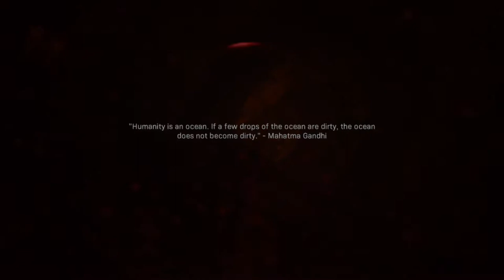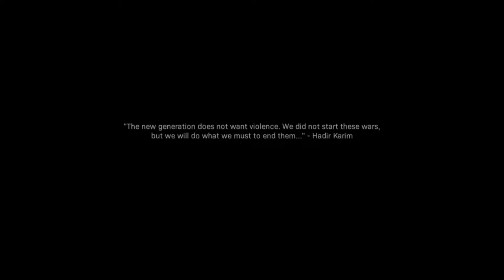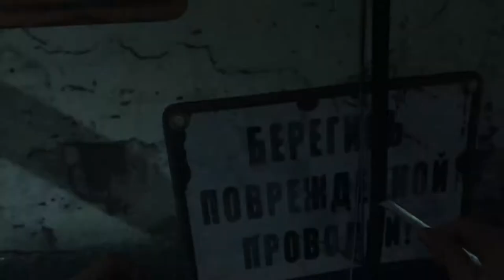modern warfare 4